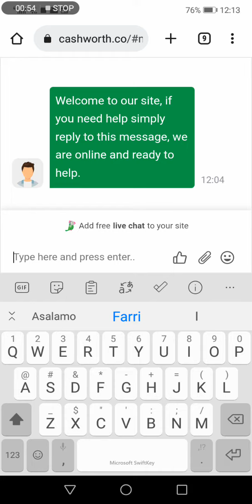cashworth email otp issue resolved